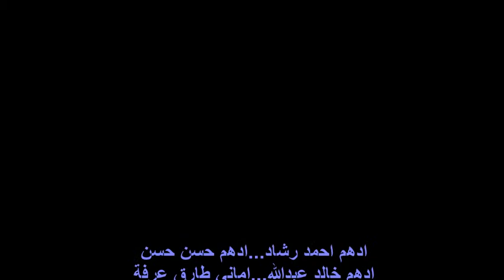Bashayer in Egypt - Zagazig movie making2014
مشروع أطفال الزقازيق دورة أجازة نصف العام إصحي يافنان
Movie Making